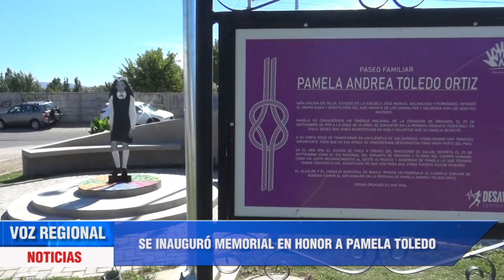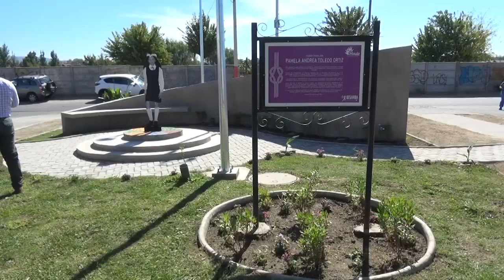INAUGURACIÓN DE MEMORIAL DESAVIDA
La Corporación Desavida en conjunto a la Municipalidad de Maule y diferentes autoridades, realizaron la inauguración del monumento en honor a Pamela Toledo Ortíz, quien se convirtió en un símbolo de la donación de órganos en el país.